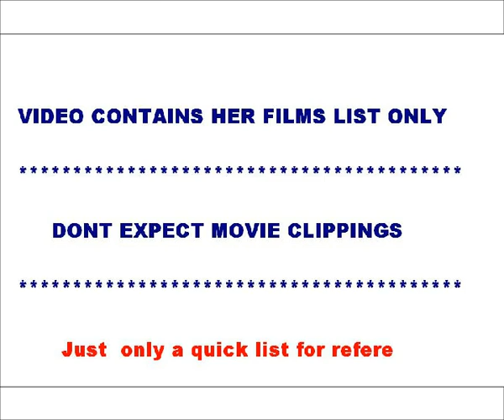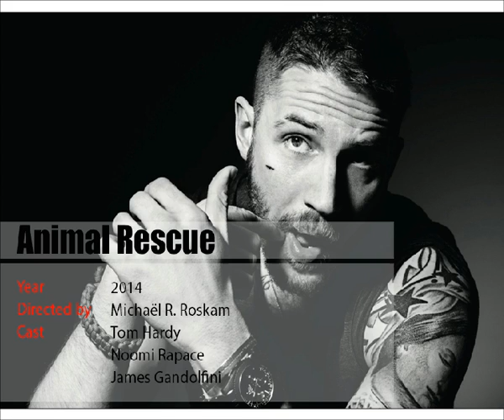Actress Noomi Rapace movies list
This video contains list of movies acted by actress Noomi Rapace.She is one of the sexy and hot actress in hollywood.This video doesnot contain any clippings from movies, its only a slide show with her film details.

List of movies of Noomi Rapace :
In the Shadow of the Raven
Sanning eller konsekvens
Röd jul
En utflykt till månens baksida
Capricciosa
Älskar, älskar och älskar
Lovisa och Carl Michael
Toleransens gränser
Blodsbröder
Enhälligt beslut
Du & jag
Sökarna: Återkomsten
Daisy Diamond
The Girl with the Dragon Tattoo
The Girl Who Played with Fire
The Girl Who Kicked the Hornets' Nest
Beyond
The Monitor
Sherlock Holmes: A Game of Shadows
Prometheus
Dead Man Down
Passion
Animal Rescue
Child 44
Alive Alone
What Happened to Monday?
Knockout
Prometheus 2